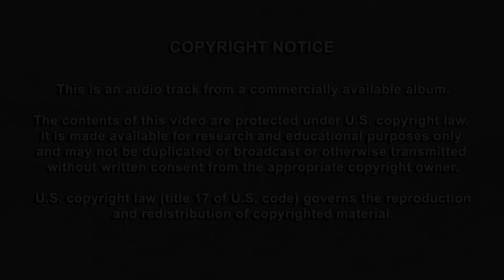"Kanaka Waiolina" song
“Kanaka Waiolina” on the 2008 album Yesterday & Today Volume 1: Eddie Kamae and The Sons of Hawaii (track 10).
Performed by Eddie Kamae and The Sons of Hawaii.

Lyrics, translation, and music by Reverend Dennis D. Kamakahi.

This song is part of the Eddie Kamae Songbook A Musical Journey. Visit eddiekamaesongbook.org to learn more.